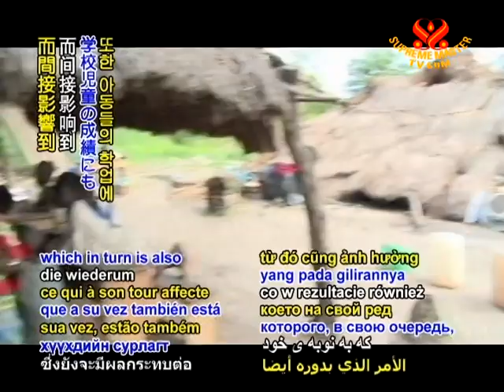SAVE OUR PLANET - WHO Cycle of Floods, Droughts Aggravating Malnutrition in Africa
SAVE OUR PLANET... Addressing a ministerial conference on health and environment, African Regional Director of the World Health Organization (WHO), Luís Gomes Sambo, states that extreme floods and droughts in many African countries is causing malnutrition, which in turn is also affecting the school performance of children.